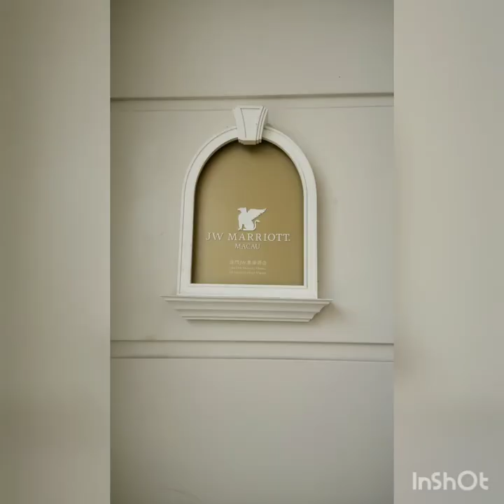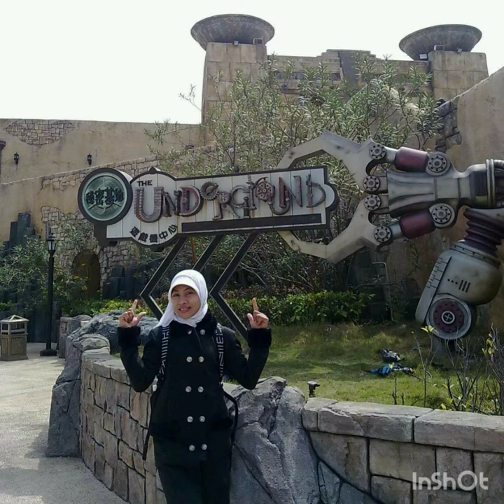Macau Adventure Galaxy Hotel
musik for now from inshot.